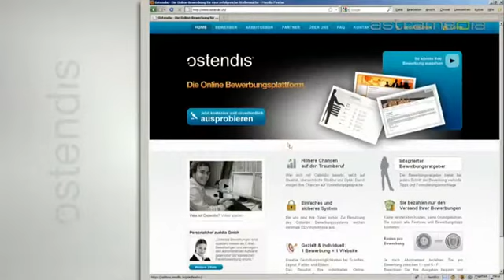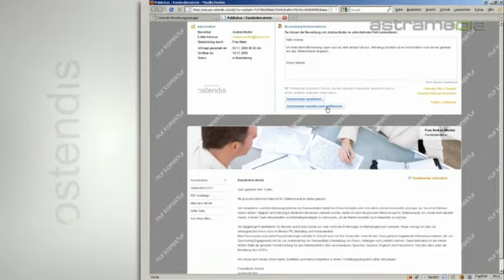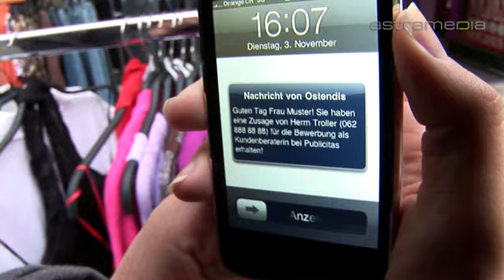Ostendis, Boniswil; Individuell bewerben mit System: ...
Die intelligenten Lösungen erleichtern den Bewerbungsprozess für alle Seiten. Dies spart Kosten und verringert den administrativen Zeitaufwand.